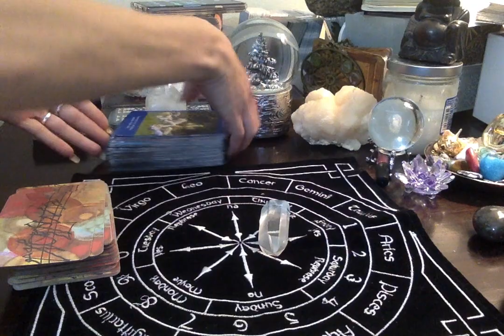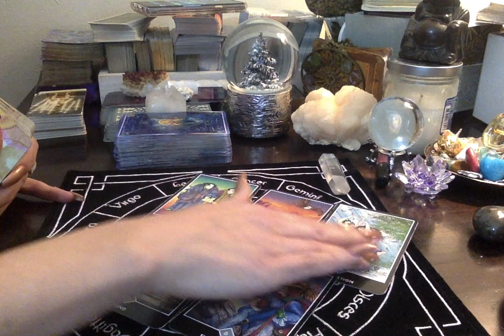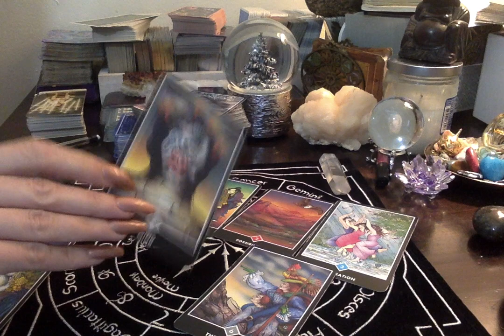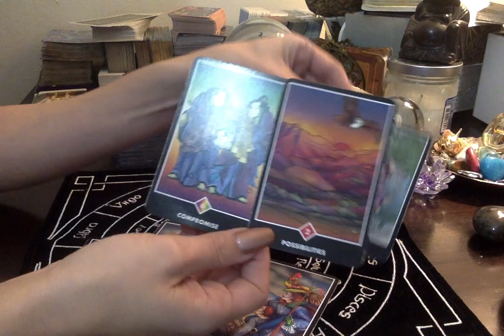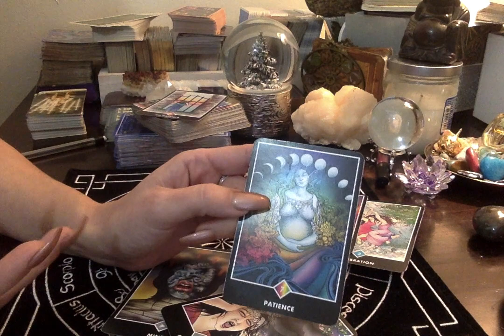🌐Checking The Alignment-🤩 It's Right Where I Hoped It Would Be 😘 1-5-2019